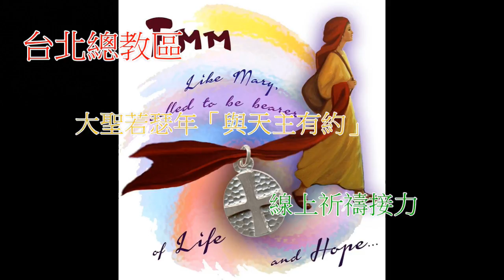大聖若瑟年「與天主有約」8/1線上接力祈禱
主旨：天主教台北總教區大聖若瑟年「與天主有約」線上接力祈禱

前言：2021年5月，台北總教區已發起為疫情止息舉行解結聖母九日敬禮，請聖母代為轉禱！現今聯合教區內各鐸區、修會、善會團體的力量，一同在線上接力祈禱，將我們的禱聲串連起來，上達天聽。
我們提供固定祈禱時間，邀請信友們參與，藉著祈禱活動，引領人不斷接近天主，讓信仰的熱忱持續加溫。

日期：2021年8月01日（日）晚上8:00（32集）

今日祈禱意向：為全國醫護人員祈禱

承辦單位：瑪利亞方濟各傳教女修會

說明：瑪利亞方濟各傳教女修會會祖苦難瑪利亞1877年1月6日創立, 直屬宗座管轄的國
際修會, 歸屬方濟正規第三會, 取法瑪利亞(承行主旨)和方濟(跟隨貧窮被釘的耶穌)的芳表, 獻身朝拜聖體, 度友愛團體生活, 致力普世福傳使命.

歡迎蒞臨修會參訪、生活體驗，一起分享天主的愛。

「傳佈福音者的腳步是多麼美麗啊！」（羅10:15）